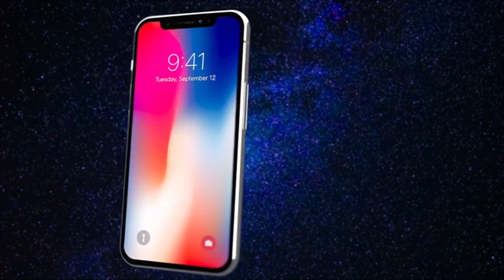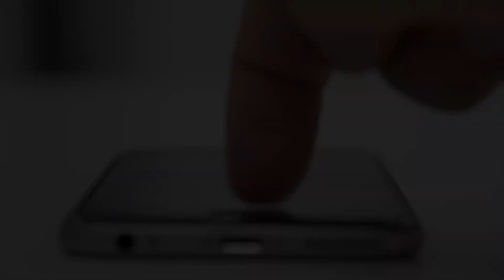Artificial Intelligence (AI) for Suicide Prevention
The Daily Dose provides 3-minute micro-learning films like this one delivered to your inbox daily

Today's Daily Dose short tech film covers the use of artificial intelligence in suicide prevention. The filmmaker has included the original voice over script to further assist your understanding:

Today on The Daily Dose, Artificial Intelligence and Suicide Prevention.

In today’s digital landscape, users leave a trail of telling information on apps and online communities about their moods, from happiness and anger to sadness and depression, including suicidal thoughts. In China, led by Gang Wu, who works security at Alibaba Group, Wu’s team created Safeguarding Lifeline, a project that uses artificial intelligence or AI to link businesses, public security and third-party organizations in a suicide intervention program. The project, launched in July of 2019, has engaged in over 2,500 cases of suicide outreach. Safeguarding Lifeline employs eight full-time personnel and some additional part-time employees who work around the clock responding to potential suicide threats. Paid for entirely by Alibaba, the company put together an algorithm that identifies whether a user is at risk for suicide. Chinese video sharing platforms like Bilibili and internet giant Tencent have launched similar services.

AI suicide prevention isn’t a new concept, for in 2018, Huang Zhisheng (Zhish-shang), deputy director of the Big Data Research Institute at Wuhan University started the Tree Hole Rescue Mission, which uses AI to crawl the Weibo (Way-bow) website, China’s largest social media platform, detecting and reporting on comments that suggest potential suicidal thoughts. By the end of 2019, the project had intervened on more than 1,600 suicide cases. By way of example, a potential suicide post was detected by an algorithm running on a computer in Amsterdam, 5,000 miles away from the person who uploaded the post in China. The program immediately sent notifications to volunteers residing in different parts of China, and when the volunteers were unable to reach the young man in question, they reported the case to local authorities. The police were then able to intervene with appropriate mental health modalities, saving the life of a 21-year-old university student who would otherwise have been lost to a severe case of chronic depression.

Perhaps the first and most aggressive proponent for using AI in suicide prevention is Facebook, who in March of 2017 began scanning nearly every post on its platform in an effort to assess suicide risk. Following a string of suicides that were live-streamed on its platform, Facebook took the proactive action to use an algorithm to detect signs of potential self-harm. Any flagged posts are reviewed by Facebook personnel, who can then choose to direct mental health resources to the user in question, or alert local authorities for appropriate intervention. Facebook began working with first responders in the U.S. soon after its AI suicide prevention launch, and now plans to expand suicide prevention oversight to other countries in its ever-expanding realm of influence.

And there you have it, AI and suicide prevention, today on The Daily Dose.